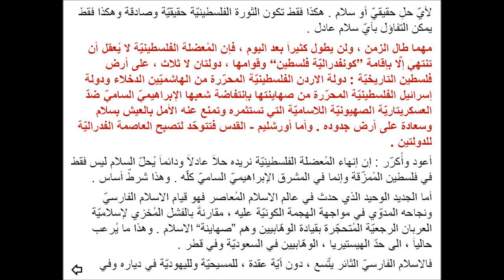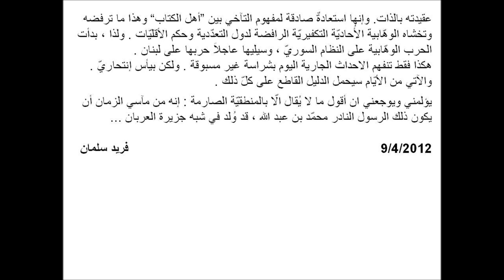سقوط الهاشميين والوهّابيين.. وطلوع كونفدرالية فلسطين